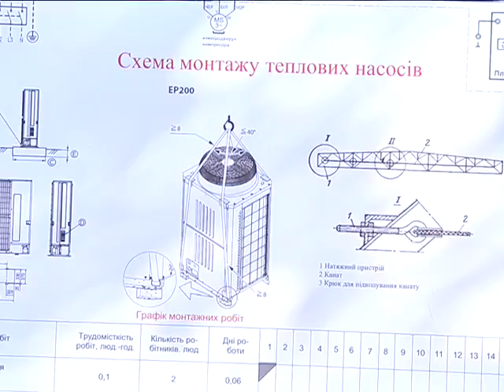Студенты техникума разработали портативный холодильник для лекарств